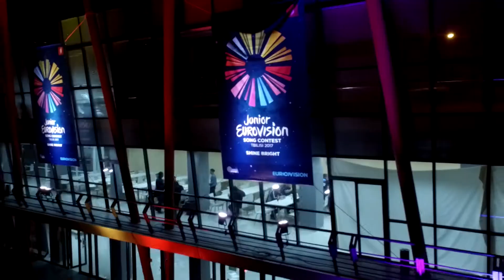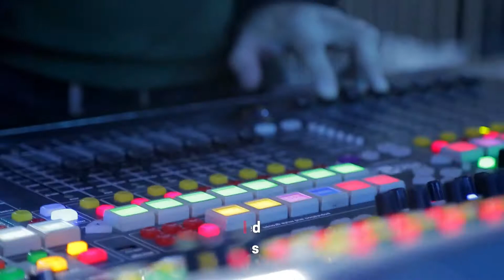Evrovizia 2017 3